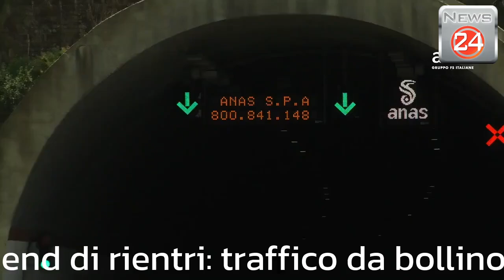Primo weekend di rientri: traffico da bollino rosso